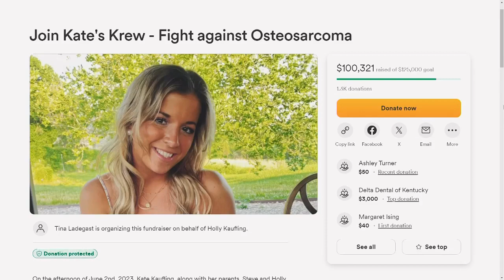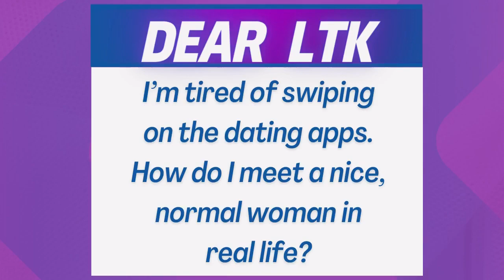Let's Talk Kentucky 4/4/2024